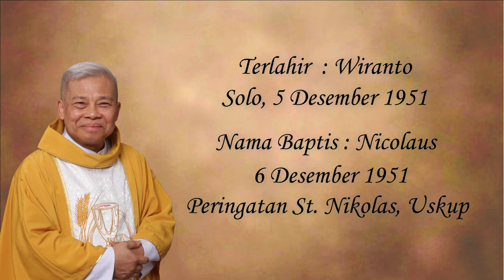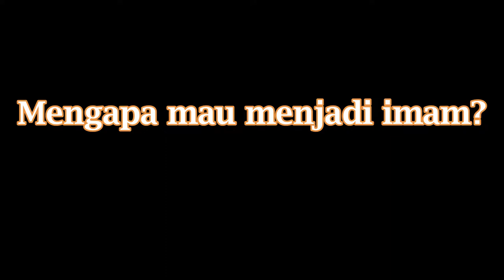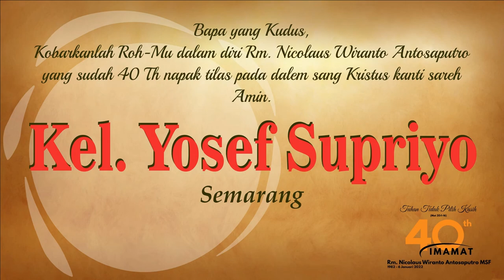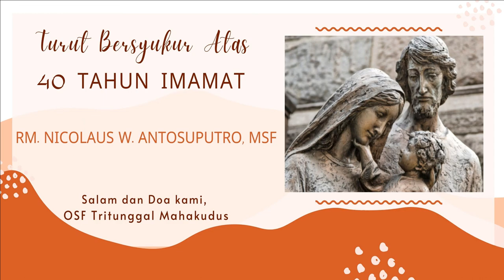Video Kenangan | Homili Rm. Marga Murwanta | 40 Tahun Perjalanan Imamat Rm. Nicolaus Antosaputra MSF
Rm. Nicolaus Wiranto Antosaputro MSF. Adalah anak ke 4 dari 5 bersaudara, dari pasangan Bp. Petrus Soetarmo Djajasapoetro dan Ibu Patientia Winarwi. Terlahir di Solo dengan nama Wiranto pada tanggal 5 Desember 1951, dan mendapatkan nama baptis Nikolaus sehari setelahnya, 6 Desember 1951, tepat pada peringatan St. Nikolas, uskup. Nama Antosaputro ditambahkan di kemudian hari, ketika beliau lulus dari Seminari Menengah Mertoyudan pada tahun 1973. Pada masa itu, lazimnya seseorang yang akan menjadi imam akan mengganti namanya dengan “nama tua”. Antosaputro adalah gabungan dari nama sang ayah, Joyosaputro, dan namanya sendiri, Wiranto. Rm. Nico menjalani masa pendidikannya sejak TK hingga SMA di kota Solo.

Setelah menjalani masa KPA di Seminari Mertoyudan, Rm. Nico melamar ke Tarekat MSF dan menjalani masa Novisiat di Salatiga.

Sebagai calon imam biarawan, Rm. Nico mengucapkan kaul perdana dalam MSF pada tanggal 31 Januari 1975, dan menempuh studi di Institut Filsafat Teologi Kentungan, Yogyakarta, hingga mendapatkan ijasah Sarjana Muda Filsafat pada tahun 1977. Kemudian Rm. Nico menjalani masa Tahun Orientasi Pastoral di Paroki Purwosari Solo, hingga awal tahun 1979.  Selanjutnya Rm. Nico kembali ke Yogyakarta untuk melanjutkan kuliah.

Akhirnya hari yang dinanti – nantikan tiba. 6 Januari 1982 di Gereja Keluarga Kudus Banteng Yogyakarta, Rm. Nico ditahbiskan menjadi imam oleh Monsinyur Demarteau MSF, Uskup Banjarmasin, Kalimantan Selatan, bersama 4 konfrater  : Mgr. Yustinus Harjosusanto, Rm Tarcicius Dwija Iswara, Rm. PMY. Sunarkawihardja, dan Rm. Antonius Gunardi

Setelah ditahbiskan, Rm. Nico mendapatkan perutusan pertama untuk bertugas di Paroki Hati Kudus Yesus Purwodadi. Tahun 1984 Rm. Nico berpindah tugas ke Paroki St. Yusup Pati, dan kemudian berpindah ke Paroki Atmodirono Semarang, pada tahun 1987.

Tiga tahun kemudian, tahun 1990, Rm. Nico mendapatkan perutusan baru sebagai Pastor Kepala di Paroki Santo Paulus Miki Salatiga. 5 Tahun berkarya di Salatiga, Rm. Nico kemudian menjadi Pastor Kepala Paroki St. Yohanes Evangelista Kudus pada tahun 1995 sampai 1998, dan selanjutnya menjadi Pastor Kepala di Paroki St. Petrus dan Paulus Temanggung hingga tahun 2003.

Rm. Nico kemudian melanjutkan karya penggembalaannya di Paroki St. Paulus Kleco sebagai Pastor Kepala pada tahun 2003 hingga 2007, dan kembali ke Paroki St. Yusup Pati pada tahun 2007 sampai 2010, kali ini sebagai Pastor Kepala.

Selepas dari Paroki Pati, Rm. Nico kembali ke kota kelahirannya, Solo. Rm. Nico berkarya di Paroki St. Petrus Purwosari hingga tahun 2014.
Perjalanan karya penggembalaan Rm. Nico dilalui dengan suka dan duka. Berbagai peristiwa datang silih berganti.

Dari Purwosari, Rm. Nico kembali ke Paroki Keluarga Kudus Atmodirono Semarang. Hingga saat ini, 6 Januari 2022, di hari ulang tahun imamatnya yang ke 40. “Tuhan Tidak Pilih Kasih” diangkat sebagai tema peristiwa penuh syukur ini.

Selamat Ulang Tahun Imamat Rm. Nicolaus Wiranto Antosaputro MSF. Berkat Tuhan selalu melimpah dalam setiap langkah.

Voice Over : Benediktus Agung Prasetyo
Music Scoring : Kristian Kevin Pratama
Editor : Ika Noviana Prasetyo